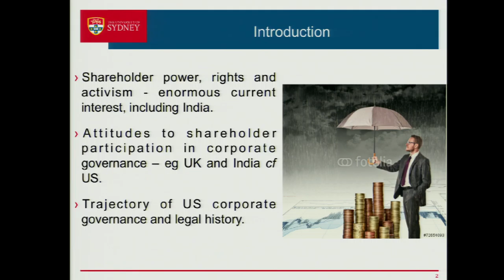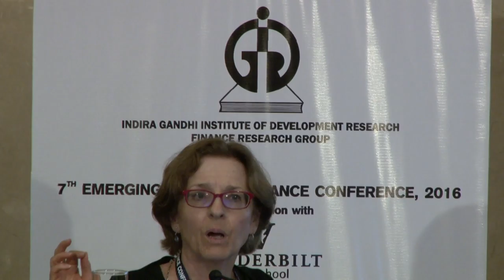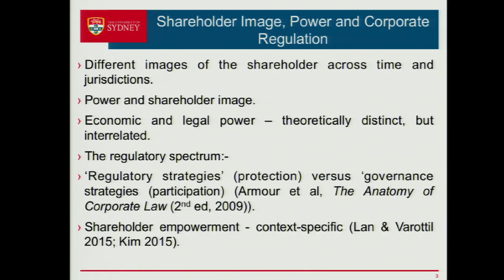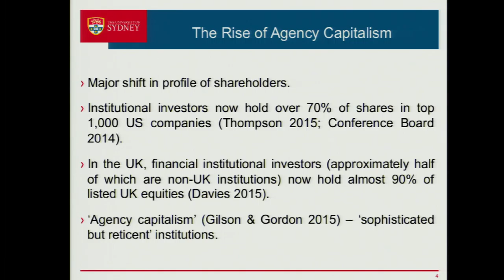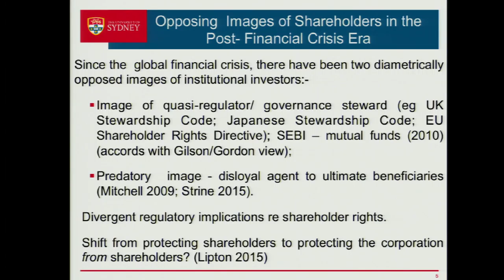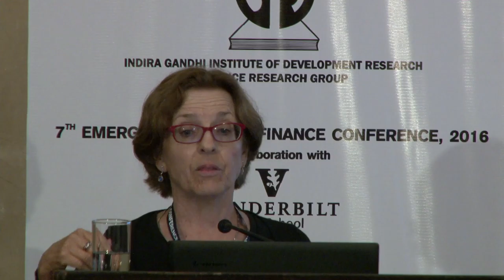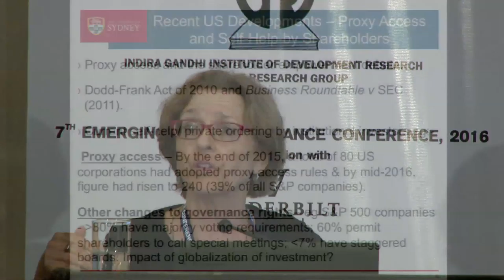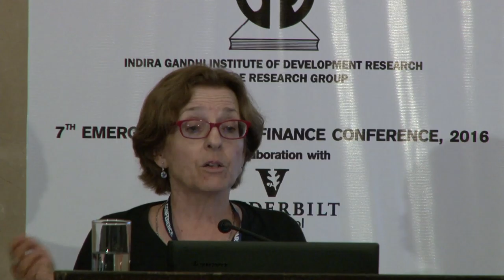The Trajectory of American Corporate Governance: Shareholder Empowerment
Speaker : Jennifer Hill
7th Emerging Markets Finance Conference, 2016
13th - 17th December 2016